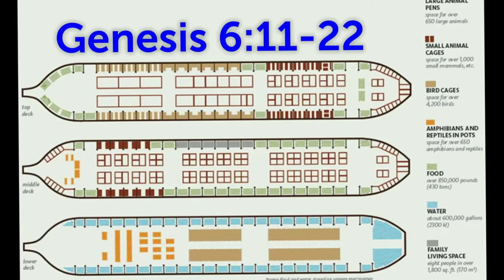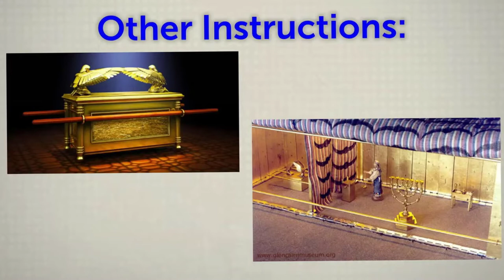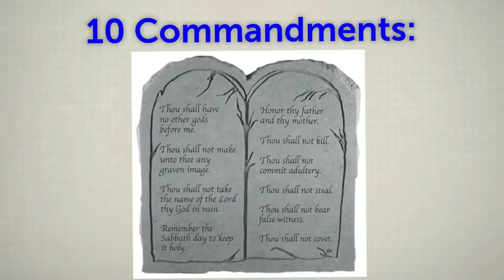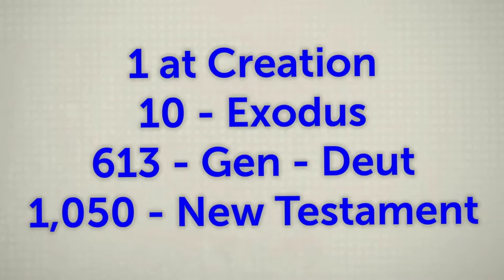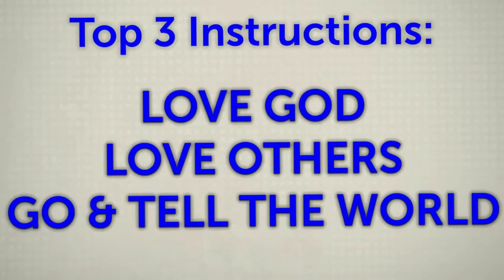Built To God's Specs | Doug Cross